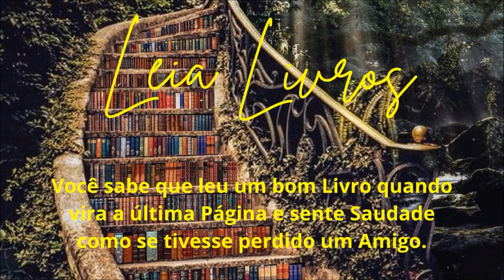FAUDA, SHTISEL & NADA ORTODOXA: Séries Israelenses de Sucesso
Essa é a hora do nosso "Café Literário Digital", aqui no CANAL SOBREVIVÊNCIA EM LIVROS.

Apresentação: Professor Renato Garcia.

As produções cinematográficas israelenses nos brindam com filmes e séries de alta qualidade, com atores que se destacam mundialmente, como Natalie Portman, Gal Gadot, Shira Haas (O Zoológico de Varsóvia), Ori Pfeffer (CSI), Alon Aboutboul (Corpo de Mentiras, 2008; e Londres Caiu, 2016), Lior Raz (Fauda; Hit and Run; Operação Final) entre vários. Atualmente, as produções de Israel são exibidas em Festivais de Filmes Judaicos e Israelenses, no Brasil, e também em plataformas de streaming, com bom engajamento dos cinéfilos.

No vídeo, o Professor Renato aborda três séries: SHTISEL, UNORTHODOX/NADA ORTODOXA e FAUDA. As duas primeiras nos apresentam conflitos entre os constumes judaicos ortodoxos enquanto as pessoas são membros de uma comunidade religiosas observante e os conflitos individuais internos, frente à própria religião e cultura. Casamentos arranjados; conflitos de gerações; desejo de viver uma vida não religiosa busca por uma identidade pessoal são os temas abordados em SHTISEL e UNTHORDOX, sendo que a última se basea em fatos da vida de Deborah Feldman.

FAUDA é uma série de espionagem, contraterrorismo, infiltrações na Faixa de Gaza e nos grupos terroristas, ação, sequestro explorando o conflito israelense-palestino, a partir das experiências pessoais do diretor, ator e produtor Lior Raz, enquanto servia as Forças de Defesa de Israel.

Os idiomas das três séries são hebraico, ídische, árabe, inglês, alemão.

Uma ótima escolha em qualquer idade, em qualquer lugar!

BOM FILME!!!